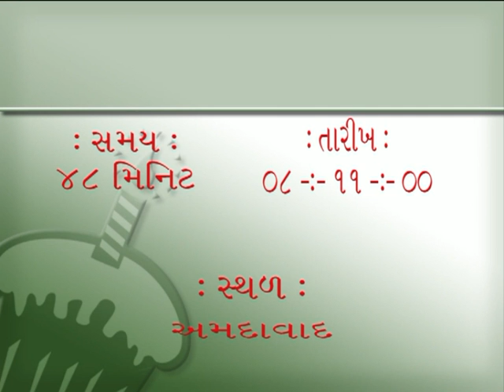Atmasidhhi Gatha 39-40-41 Pujyashree